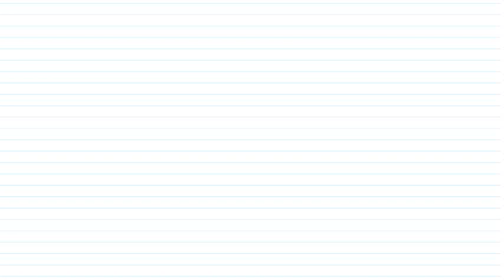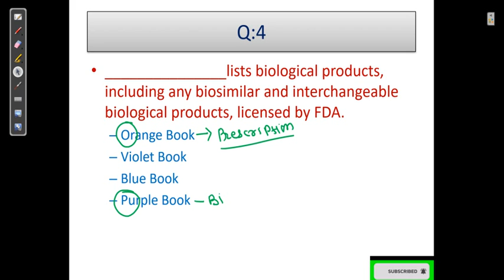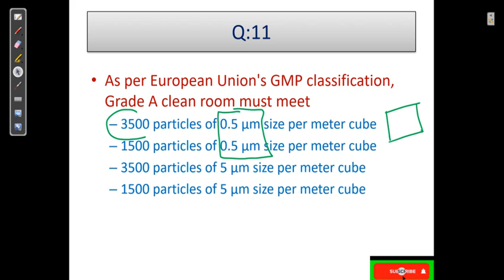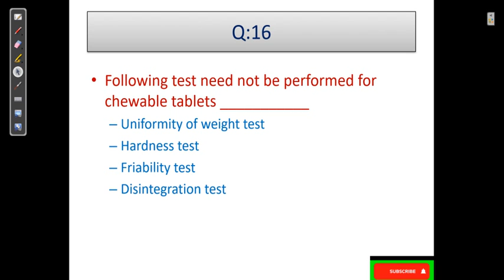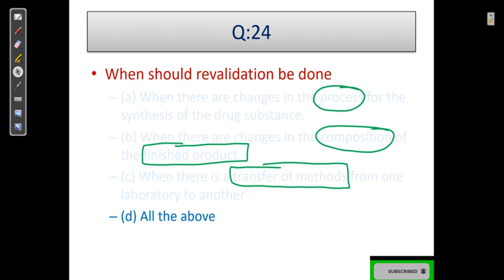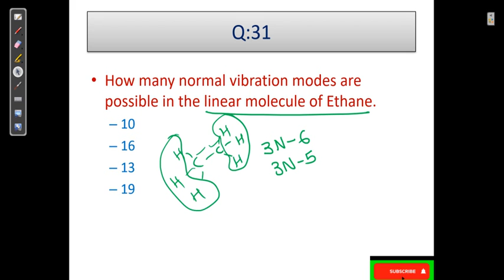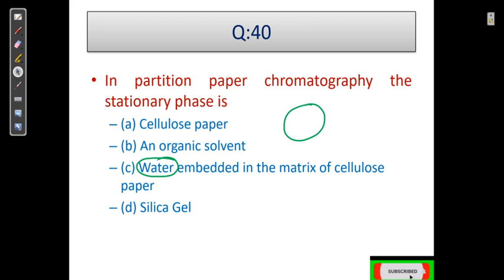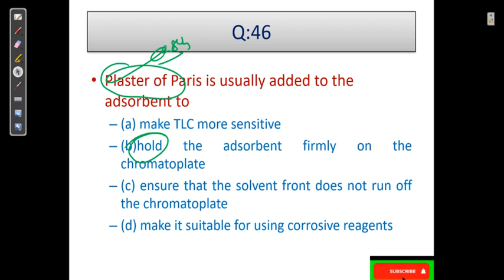Associate Professor Paper solution of GOA public service (Pharmaceutics) commission.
Video is useful for preparation of Competitive exam in Pharmacy.